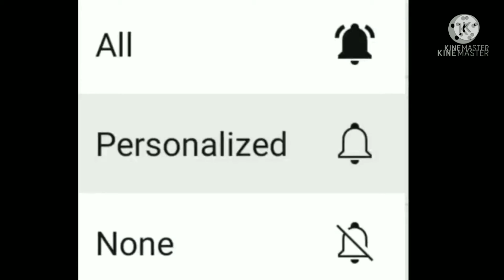কুন্তলা বোস। Kuntala Bose l শীতলা মায়ের গান। হালিশহর শীতলা বাড়ীর পূজা। Amal Kumar Roy l Kapasdanga